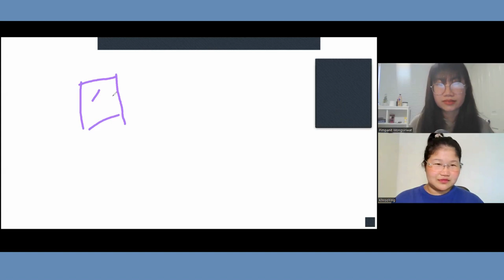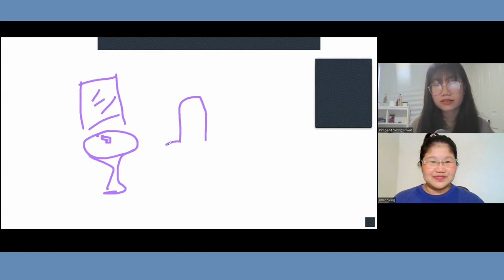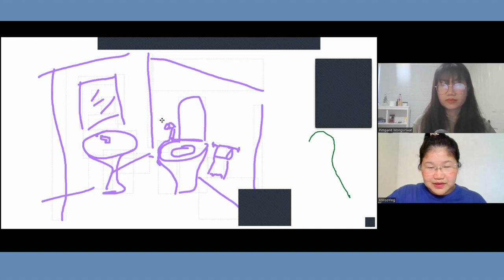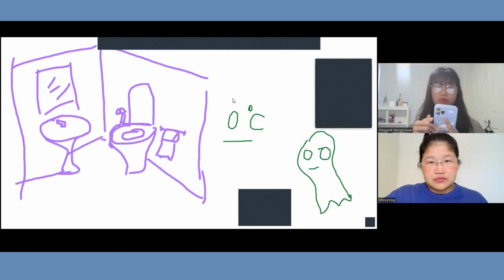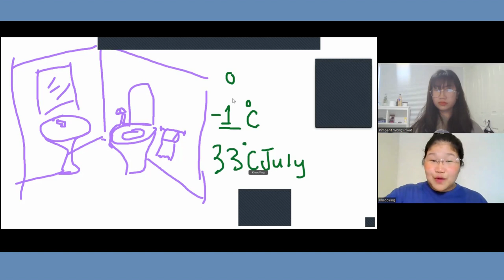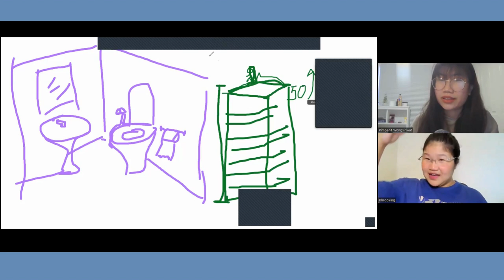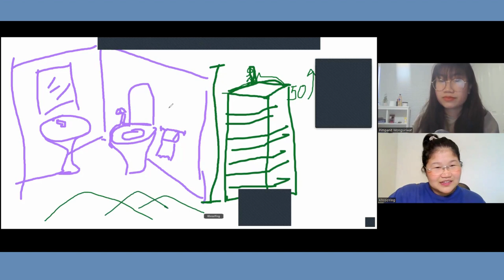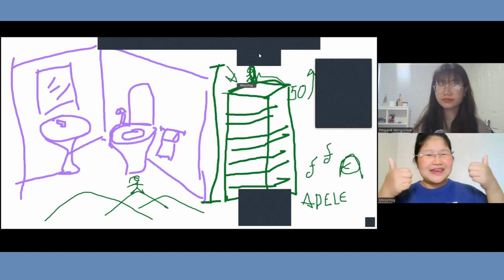What gives you goosebumps | Beginner Thai | Understand Thai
In this video, we talked about what gives you goosebumps.